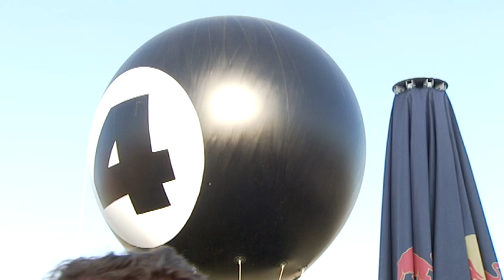Editors - Tom and Russell interviewed at Area 4 Festival 20th August 2010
Up next is some bonus material from Editors' live engagement at Area 4 Festival in August of 2010. This was a bit of backstage banter with Tom and Russell, and the topics are the usual fluff talk until the conversation turns to E4 and the plan going forward:-

"Tom - There's no time limit on this, when it's ready it'll be ready and then we'll make it."

If only he'd know how complicated that process would actually be...